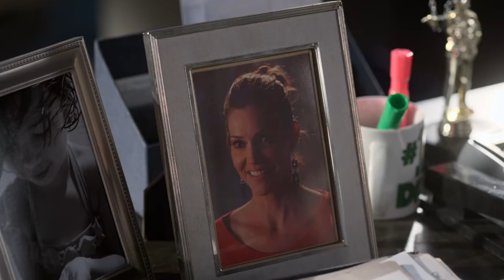Lucifer Season 5 Part 2 FULL Breakdown - Ending Explained, Things Missed & Easter Eggs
Lucifer Season 5 Part 2 FULL Breakdown - Ending Explained, Things Missed & Easter Eggs - Lucifer Ending Explained & Breakdown is here! Here's my Lucifer Season 5 Part 2 Full Spoiler Review, covering Lucifer Season 5 Part 2 Ending, God's Plan, Heaven, Chloe and Lucifer Deckerstar, Lucifer Season 5B updates, Lucifer Season 5 Part 2 Story, God, Michael's Plan, Lucifer, Lucifer Season 5 Netflix. Full Lucifer Season 5 Part 2 Breakdown coming soon!

Breaking down Lucifer Season 5 Part 2 Finale, Lucifer Season 6 Theories, Lucifer Season 5 Ending. I'll be covering more Lucifer Season 5 Part 2 videos when it releases later this year and we get the continuation of the scene between Amenadiel, God, Lucifer & Michael!

Subscribe for more videos covering Lucifer Season 5B, Lucifer Season 6, The Flash Season 7, The Batman 2022 Updates including DCEU News, Doom Patrol Season 2 and Titans Season 3, Stargirl Season 1, Lucifer Season 5 & much more!

Video chapters:
0:00 - 6:55 - Episode 9: Family Dinner/God's Plan
6:55 - 9:56 -  Episode 10: Bloody Celestial Karaoke Jam
9:56 - 10:51 - Episode 11: Resting Devil Face
10:51 -12:38 - God Becoming Human/God's Plan
12:38 - 13:50 - God Meets Ella
13:50 - 16:19 - Ep 11/Maze's Soul
16:19 - 17:49 - Episode 12: Daniel Espinoza Naked & Afraid
17:49 - 20:00 - Episode 13: A Little Harmless Stalking/Eve
20:00 - 21:10 - Episode 14: Nothing Last's Forever
21:10 - 24:23 - Other Angels/God Self-Actualizing/Queen Maze
24:23 - 29:11 - God LEAVES & What Exactly is God's Plan?
29:11 - 30:19 - Episode 15: Is This Really How It's Going to End?
30:19 - 33:06 - Dan's DEATH & Season 6 Heaven Theory
33:06 - 33:36 - Ella's Future Boyfriend?
33:36 - 34:38 -Episode 16: A Chance at a Happy Ending
34:38 - 35:30 - Remi Death/Finale Pacing
35:30 - 38:02 -The Vote/Lucifer vs Michael/Other Angels
38:02 - 40:02 -Chloe's "Death" & Heaven
40:02 - 42:02 -Lucifer Saves Chloe/Becoming God.. But How?
42:02 - 44:20 - Finale Ending/Season 6 Set-up